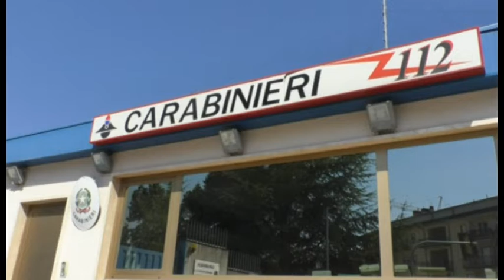Carabinieri, il nuovo comandante provinciale si presenta